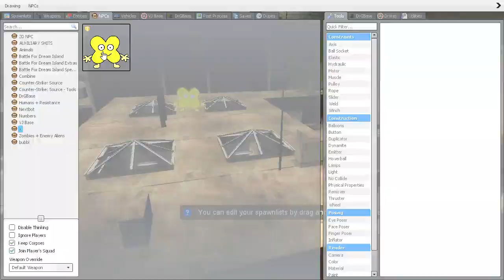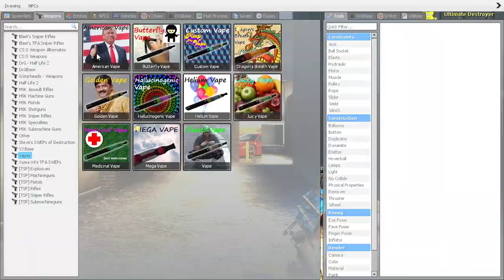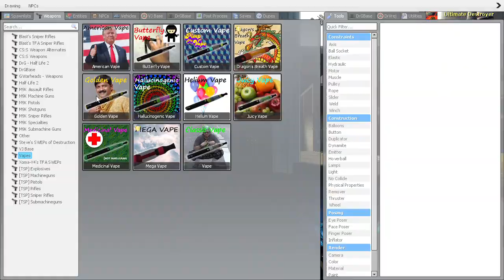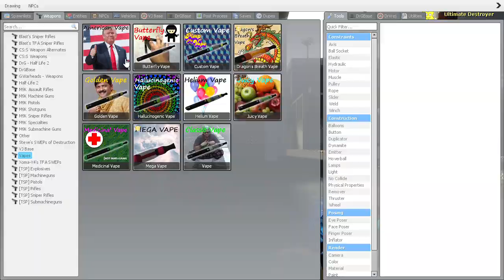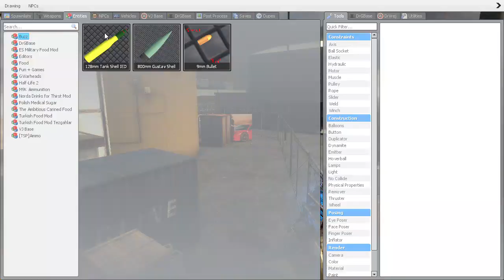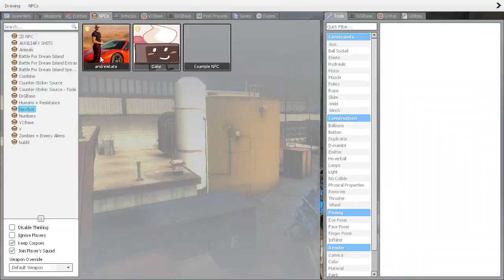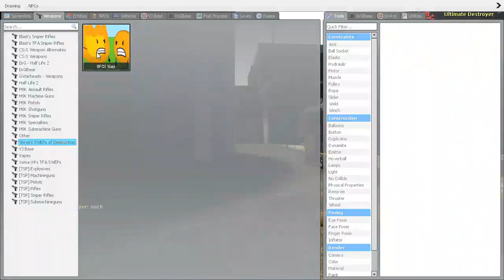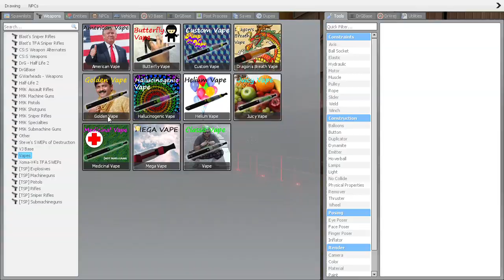POV - Andrew Tate and The Boys Caught You Vaping! PART 4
Hey, if you enjoyed the video, I highly advise that you, the dearly kind viewer to press that **like button** and do hit the text that reads **subscribe** had you not done that already. Activate all **notifications** from me by giving that notification icon a slap afterwards so you will be notified when I post so you don't miss anything at all.

Leave a **comment** down below on whatever thoughts you have that pertains on this video as well, however this step is optional to say the least. Last but not least, copy this video's link and **share** it with your friends and colleagues so that my channel can grow.

Please don't forget to join my **DISCORD** SERVER HERE using this link, thank you!